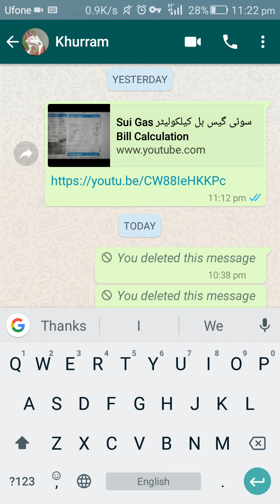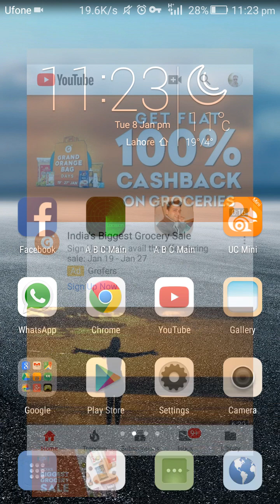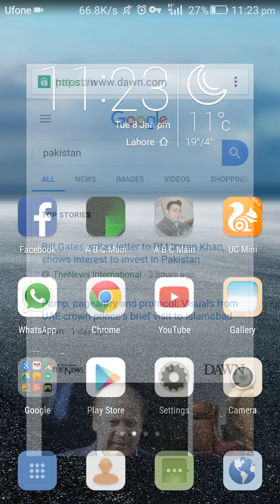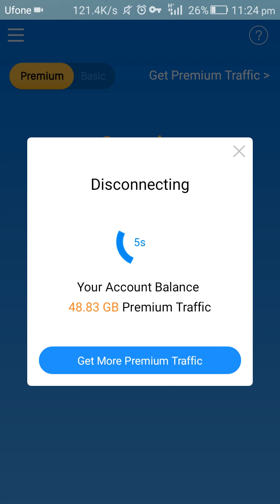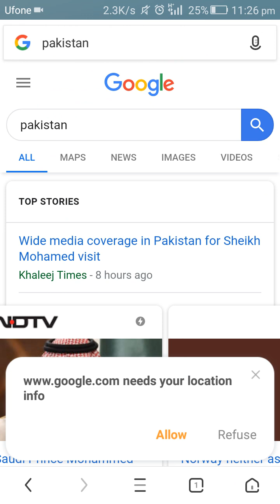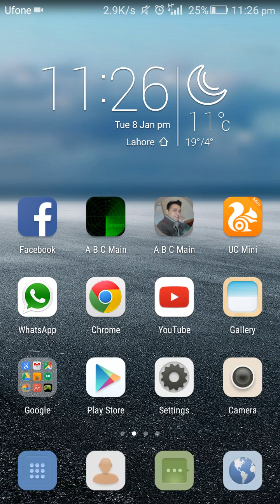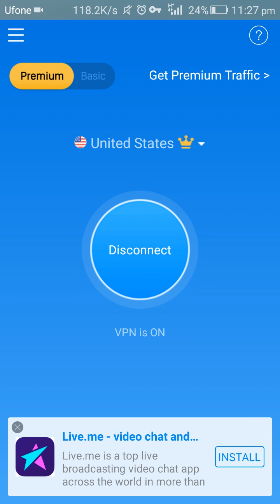Ufone Free Internet 3G یوفون مفت انٹرنیٹ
Pakistan Free internet
Skyvpn
Skyvpn premium